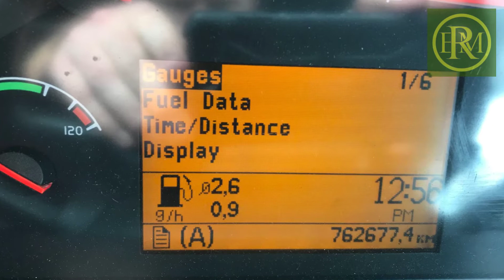2005 VOLVO FH13.480HP 6X2 TRACTR UNIT FOR SALE - NK05 HCN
For more infomation and details of our stock please visit our

E M Rogers Trucksales is part of E.M.Rogers (Transport) Ltd

E.M.ROGERS (TRANSPORT) LTD was founded in 1945 as a UK Based
Road Transport company. Over the last 65 years the business has grown
to cover European transport and also become one of the UK’s biggest
independent truck exporters. Our road transport company operate a
fleet 75 trucks and 170 trailers with offices in Holland and the UK.

Our Truck Sales business exports on average around 700 trucks a year to Markets all overthe world. Our main focus has been in East Africa with strong
markets in Tanzania and Zambia. We export to over 25 differnet countries all over the world.

Through our extensive UK and European transport network we are able to source all makes, models and ages of trucks direct from the user and vehicle manufacturers direct. We specialise in Volvo Trucks but stock all major european truck brands.

We are still a family owned business and still operate the same values
that started the company 65 years ago, Hard work and Outstanding
service. We understand what’s needed from your vehicle suppliers.